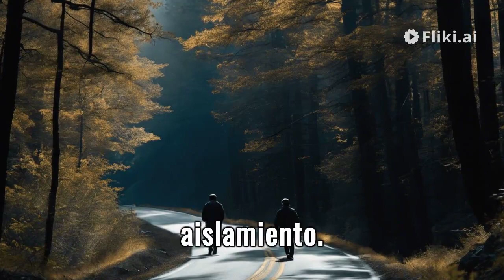historia de terror de repartidores parte 1